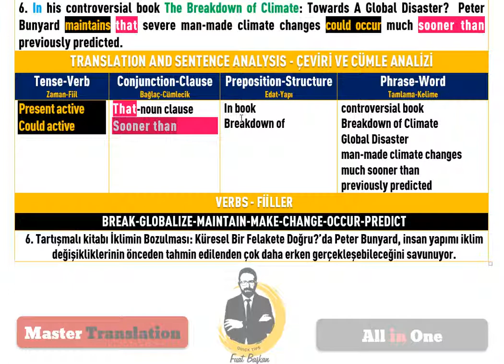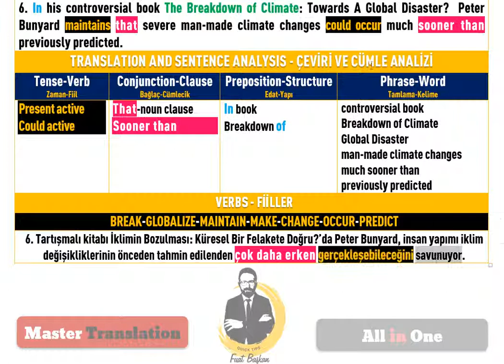6 YDS YKSDİL master translation